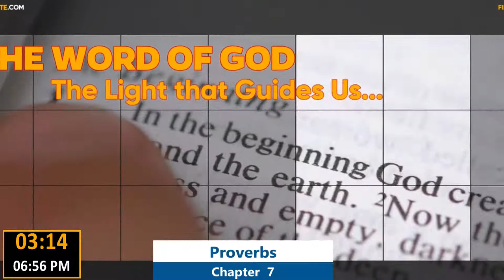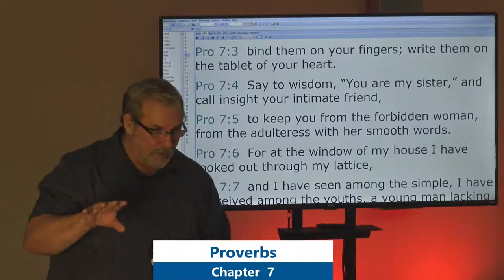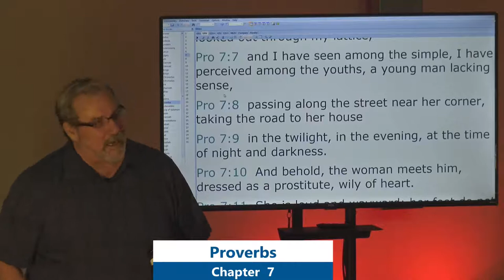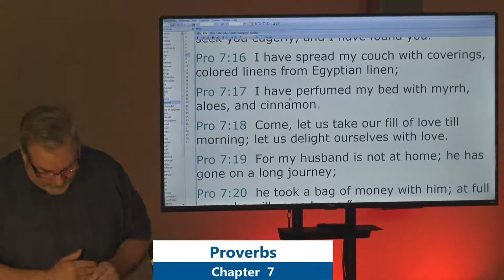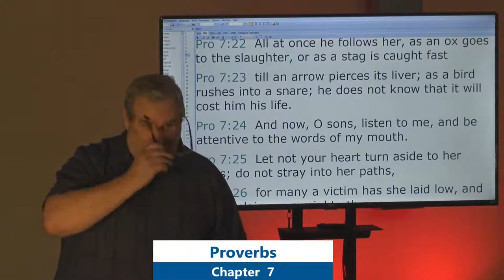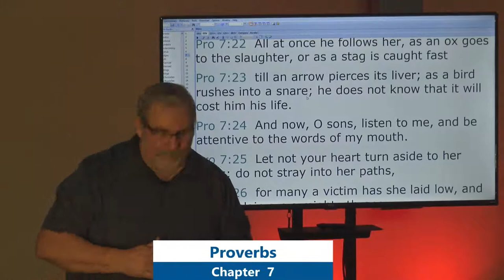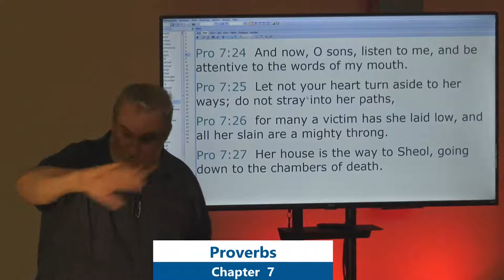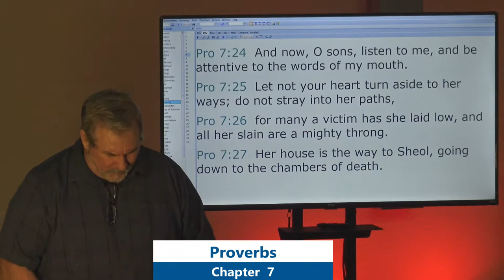Peak of The Week - Proverbs 7